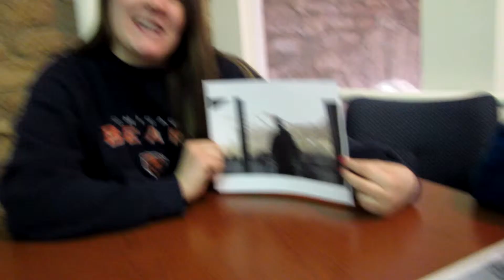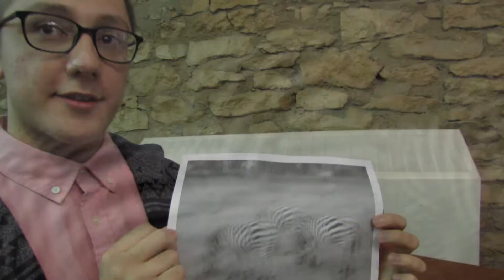Group 18: Bad Photos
Autrin Naderi
Erin O'Neill
Julian Patterson
Lauren Pearson